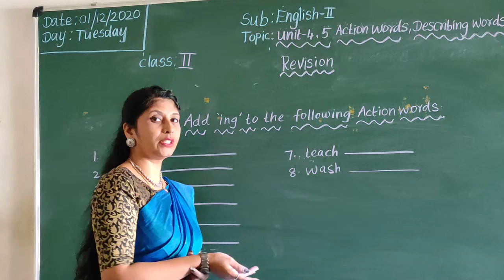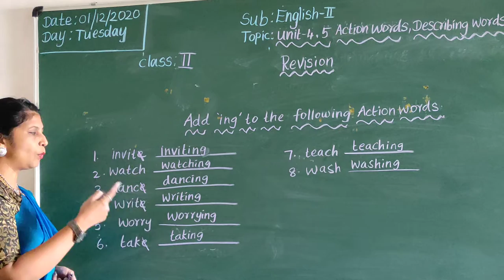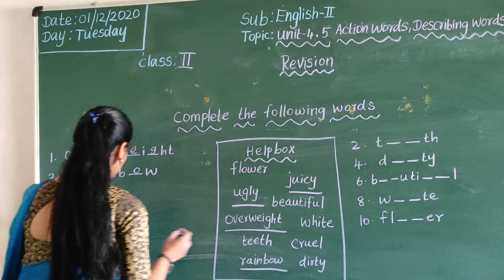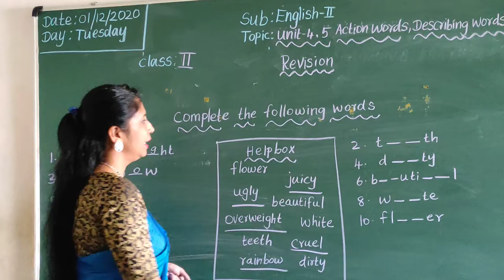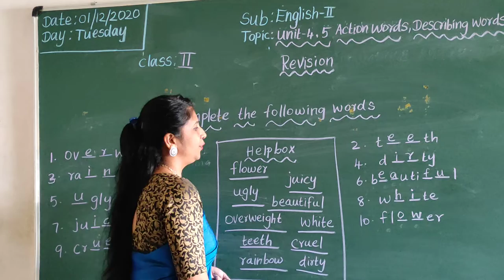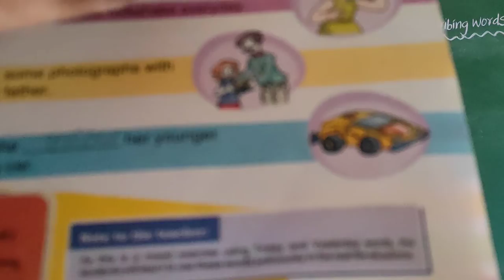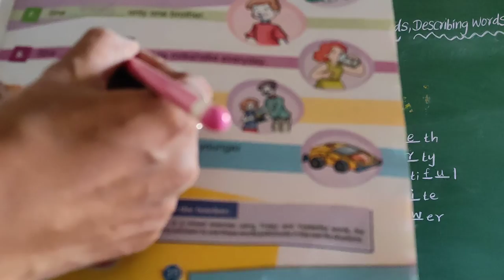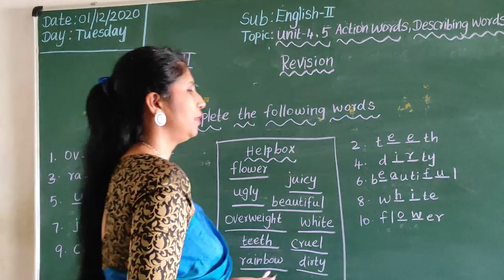VPS | 2nd | English-II | Session 232